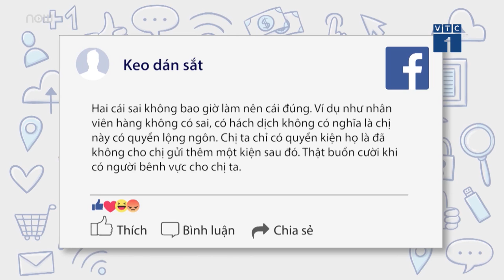Nữ công an lăng mạ nhân viên hàng không - Khiến cư dân mạng bức xúc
Smile Everyday TV luôn cập nhật những tin tức được cư dân mạng quan tâm nhất trong ngày.

SmileEverydayTV # Nữcôngan